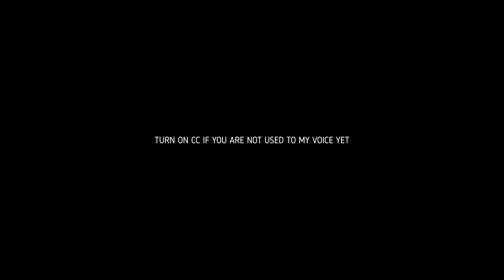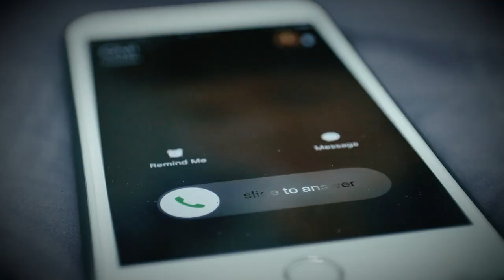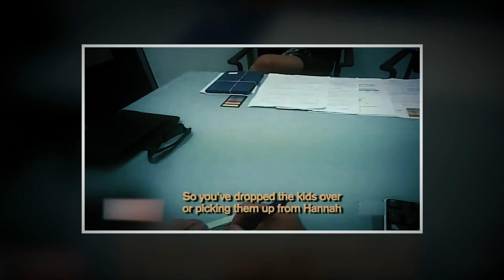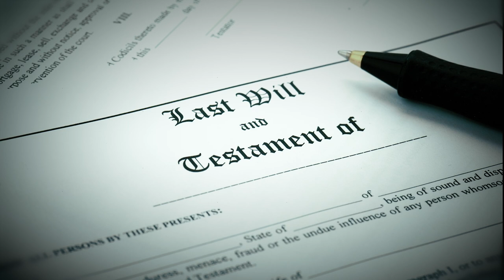Viewer Requested Case: The Devastating Case Of Hannah Clarke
The Devastating Case Of Hannah Clarke

Merc Docs  is a channel mostly featuring  true crime documentaries, unsolved cases, missing person cases, unexplained Disappearances and  Solved cases.